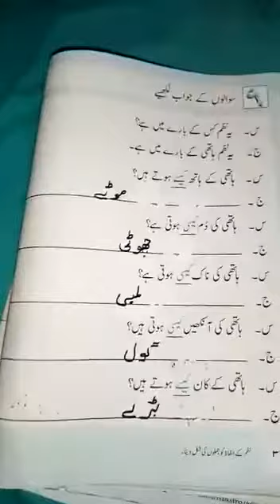CLASS- ONE | URDU- A| سبق- ہاتھی مشقیسوالات کے جوابات کے ساتھ | LECTURE # 3